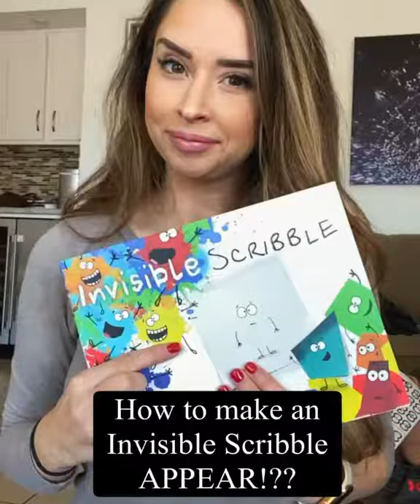How to make an invisible scribble...APPEAR!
Link to book